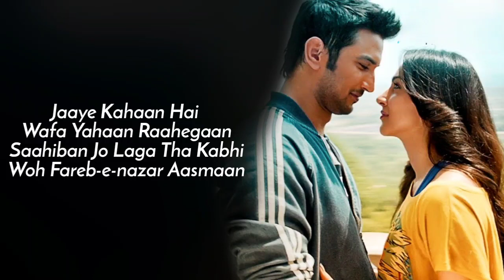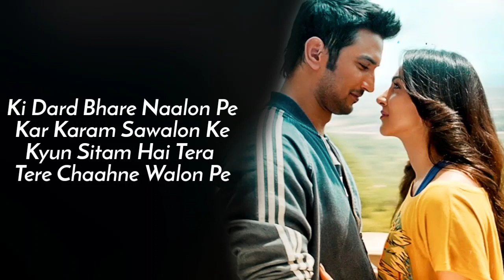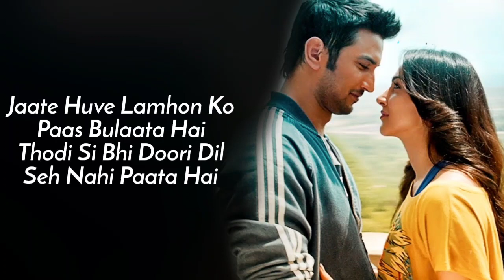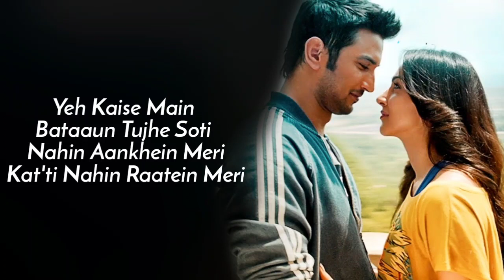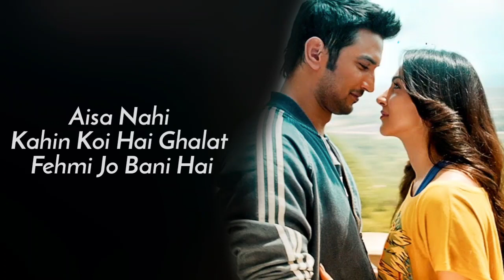Tarasti Hai Nigahen Full Song With Lyrics Asim Azhar | tarasti hai nigahen meri takti hain raahein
Jaaye kahaan hai wafa yahaan raahegaan
Saahiban jo laga tha kabhi
Woh fareb-e-nazar aasmaan
Ab sharafat nahi ye rivayat nahi baaqi
Ho kisi ki kadar aisi aadat nahi baaqi

Aisa nahi kahin koi hai
Ghalat fehmi jo bani hai
Khoya nahi apnaapan
Ehsaas ki raah chuni hai

Tarasti hain nigaahein meri
Takti hain raahein teri
Sunn kabhi aahein meri
Yeh kaise main bataaun
Tujhe soti nahin aankhein meri
Kat'ti nahin raatein meri

Ki Khawaaishein pe khabon ki barishein
Azaabon ki kahaan kahin gayi
Dhoop mere hisse ke sawabon ki
Ki dard bhare naalon pe
Kar karam sawalon ke
Kyun sitam hai tera tere chaahne walon pe

Dhal nahi jaate
Pal nahi jaate
Doobti hain saansein
Dil aise bhar jaate
Jaate huve lamhon ko
Paas bulaata hai
Thodi si bhi doori dil
Seh nahi paata hai

Sab hai dikhawe
Jhoothe behlaave
Ek hi kadam laaye
100-100 pachhtaave

Bekhabbar tha zara
Par na tha bewafa yaara

Sach thha ya ghalat fehmi
Par khaab nahi jud paate
Dukh dete, jaan lete hain
Taras zara nahi khaate (x2)

Khoya nahi apnaapan
Ehsaas ki raah chuni hai (x3)